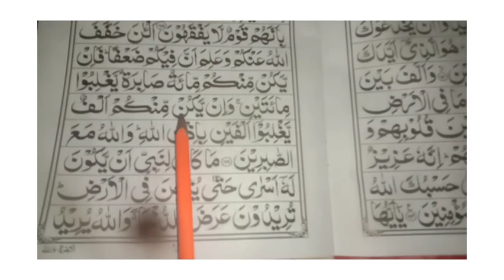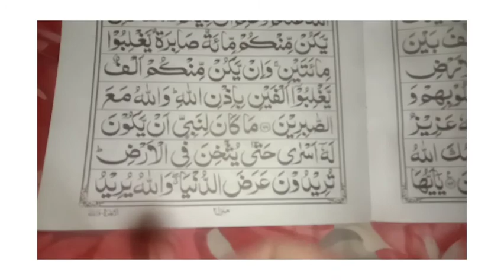learning Quran with tajweed||para No 10||Ruko No 5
regular Tilawat Mein Ham rzana Ek Rakho Ki Tilawat kar rahe hain
Tilawat Nahayt  Khubsurat aur behtarin Awaaz ke sath sikhai ja rahi hai
regular Tilawat Mein Aaj Hamara para number 10th ka ruku number 5 hai
regolar Tilawat Mein Shamil hn
 share Karke sadqa E jaria ka his bneen
Hmara asl mksd Quran E Majeed Ki Tilawat sikhana Hai
Aao Milkar Kadam Se Kadam milakar Deen Islam ko Aam Karen
 Qurane Majid online bazriya WhatsApp pehaya ja Raha Hai